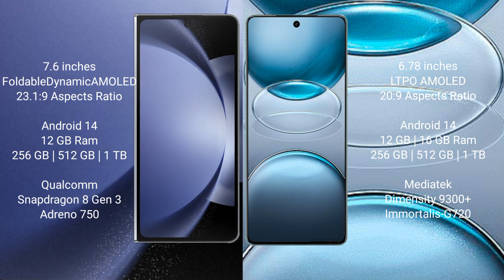Samsung Galaxy Z Fold 6 vs Vivo X100s Pro Review